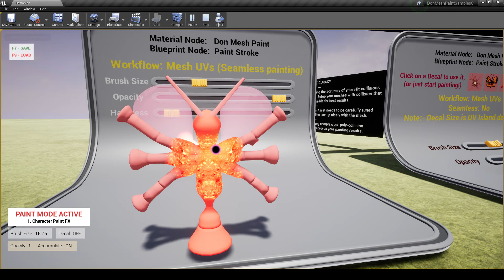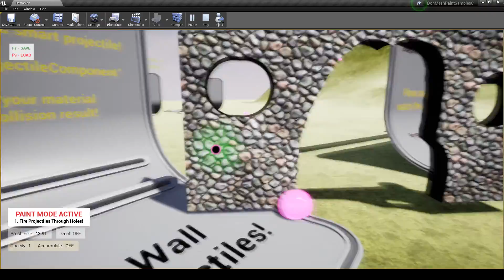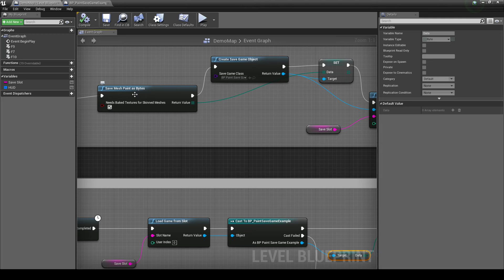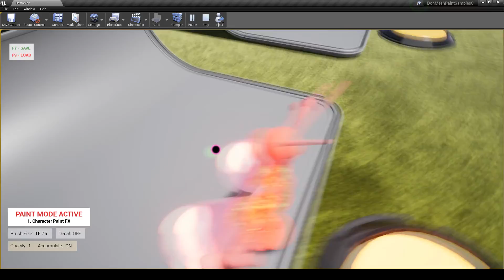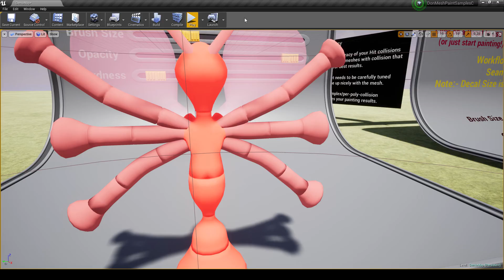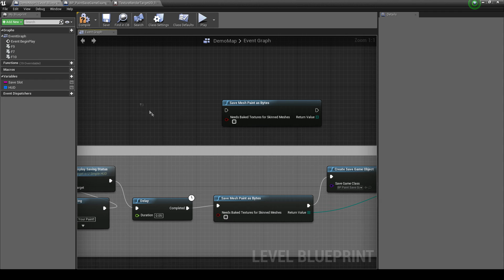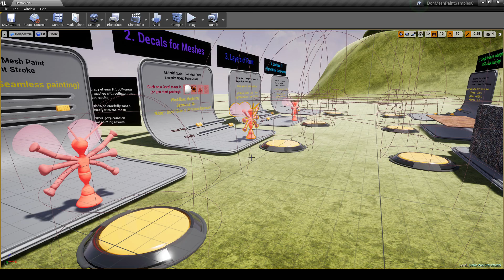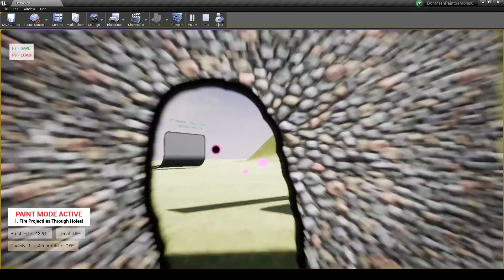UE 4.17 update for DoN's Mesh Painting plugin! [Preview]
In this video we look at the new features coming to the 4.17 (and 4.16, 4.15) versions of DoN's Mesh Painting plugin. Check out the plugin on the Unreal Engine marketplace